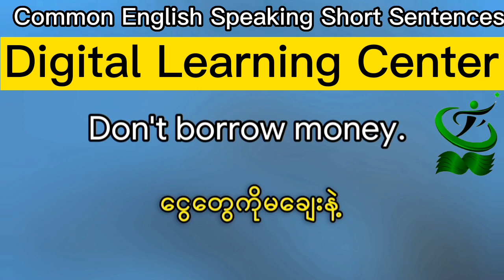နေ့စဉ်အင်္ဂလိပ်စကားပြောလေ့ကျင့်သောစာကြောင်းများ Super Basic English Speaking Sentences For Beginners